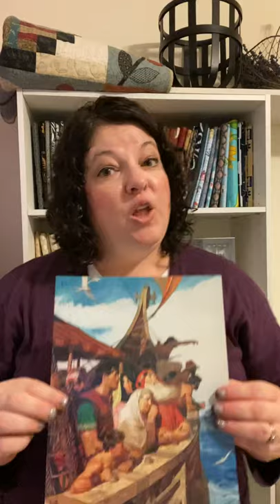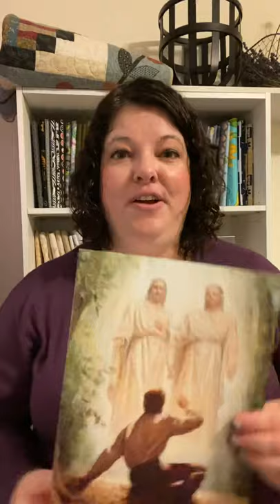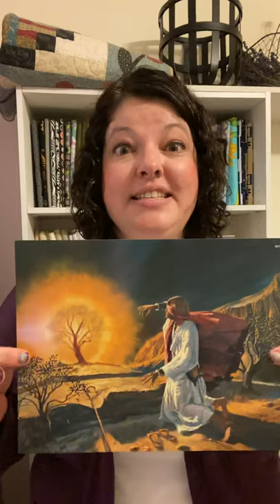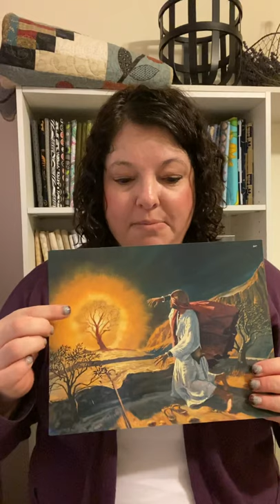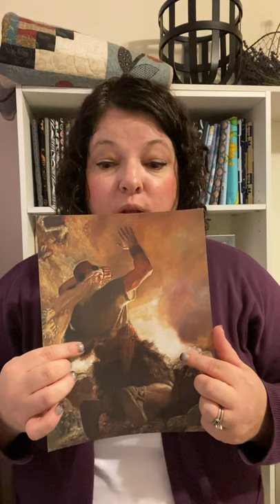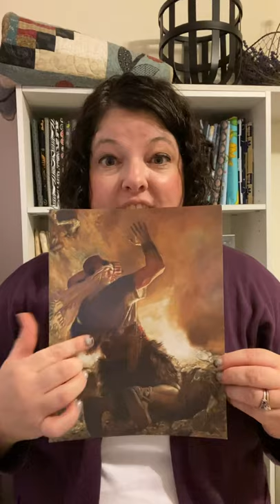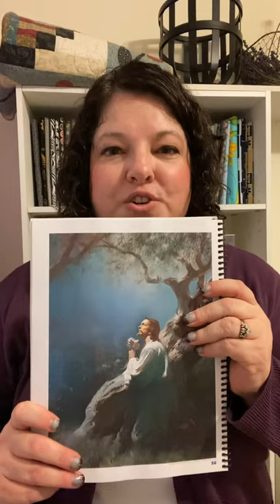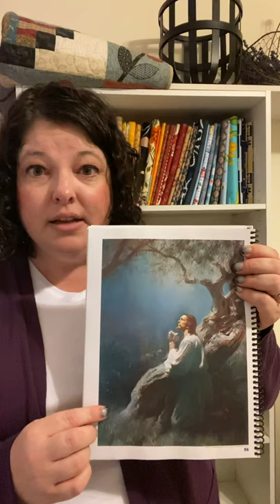1/10/21 “My Own Sacred Grove” Ahtanum Creek Primary Singing time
Listen to the entire song on you tube link above.